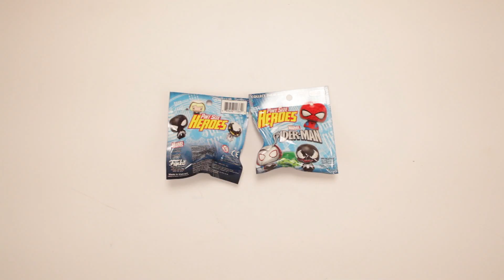Pint Sized Heroes Marvel Spider-Man Blind Bags Unboxing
Scott unboxes Pint Sized Heroes Marvel Spider-Man Blind Bags. What? Spider-man can't even free himself from a bag?

Or send Scott a box of your choosing to:

ScottVsBox
9854 National Blvd. #350

Unboxing toys! Unboxing Nerf! Unboxing action figures! Unboxing action figures! Unboxing toy guns! Unboxing play sets! Unboxing fidget spinners! Unboxing to the EXTREME! Scott is going to unbox everything in the world or die trying.